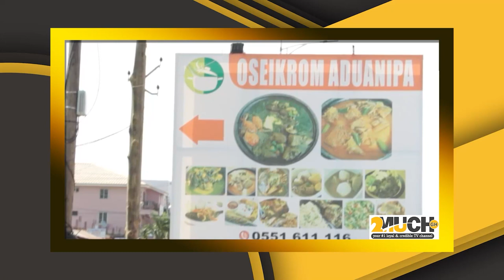NPP Billionaire's Son K!IIed By Unknown K!IIers, Father Brέaks Down In Pain & Tέars...